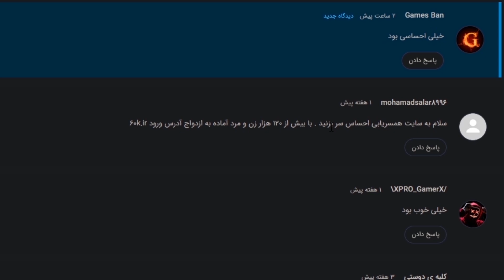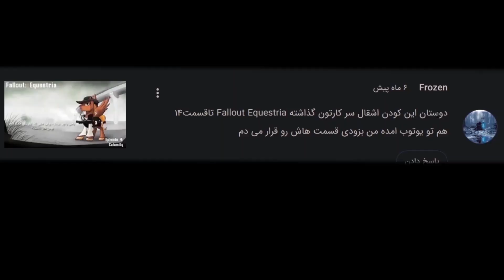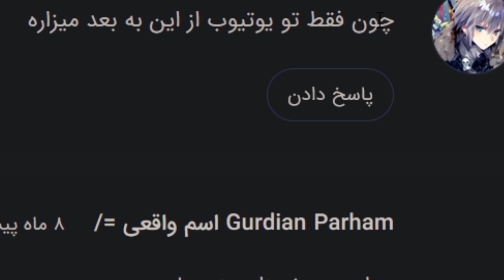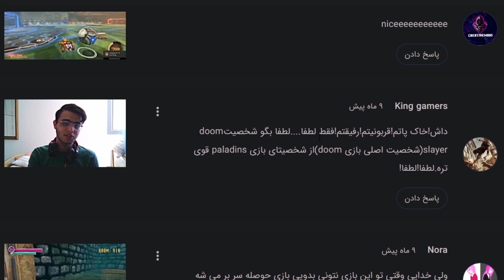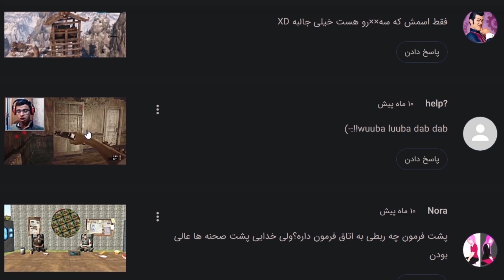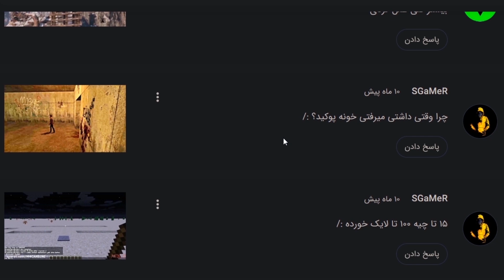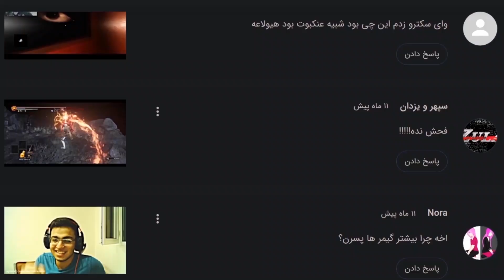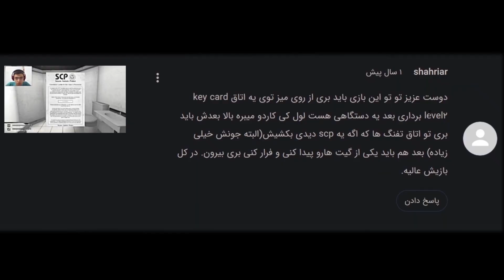😮جواب دادن به کامنتای شما 😮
بلاخره وقتش رسیده مگه نه!؟
با سابسکرایب کردن به کانال شما در قرعه کشی بیلاخ طلایی شرکت داده میشید.
دکمه لایک هم قشنگه. نازش کنین

راستی میکروفون جدید گرفتم. بلاخره گیم هایی که روشون راست کردینو استریم میکنم 👌